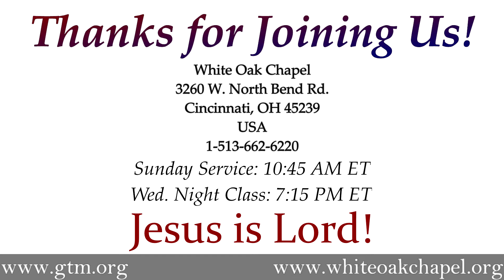"Up From the Depths" by Joseph Kostelnik, Ph.D.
Worship our Father in Heaven, be built up by the gifts of the Spirit and then listen as Pastor Joe shares: "Words Bring Down or Lift Up: We Can Choose Which."

Main text Proverbs 12:25. Also reference: Josh. 22:24, Job 26:4, Jer. 49:23, Luke 1:37, Acts 5:3, Eph. 6:4, Col. 3:21.

Recorded live at WOC on June 10th, 2018.